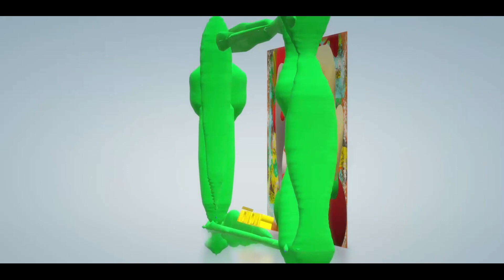MIS MUÑEQUITOS LOS PELANAS HANDAN UN POCO REVUELTOS DIBUJOS DE AGUILAR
Dibujos y Fotografías de Ángel Aguilar